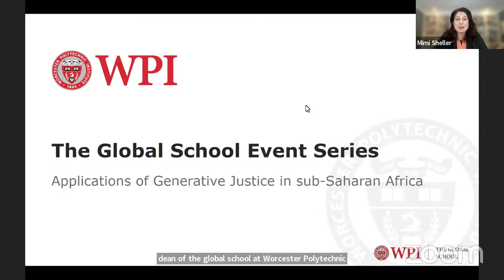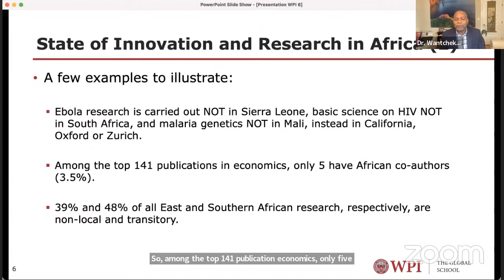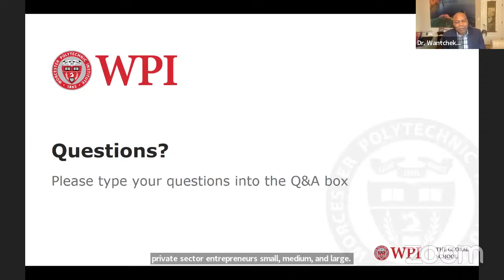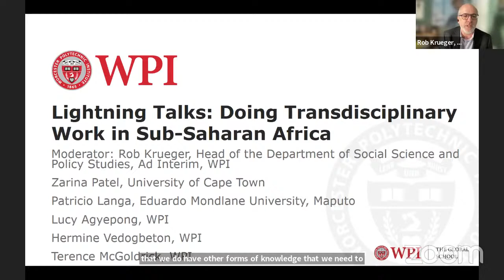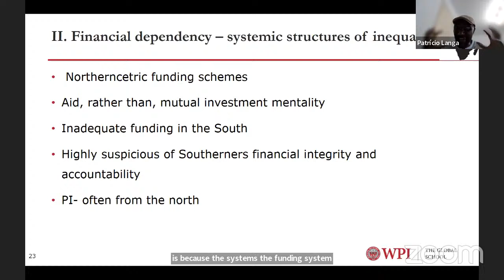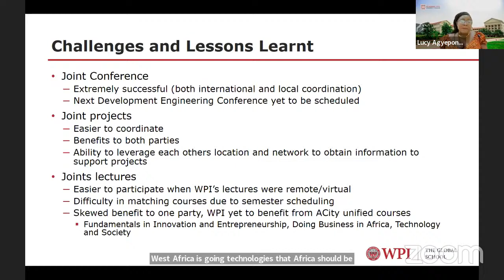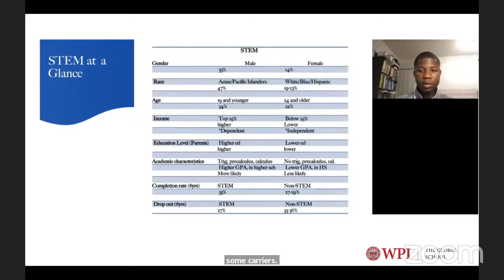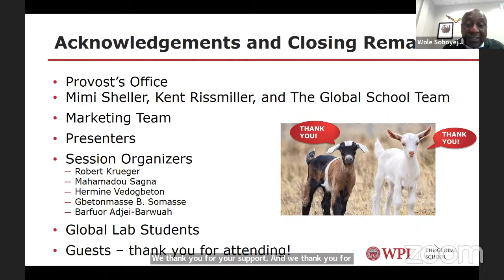Applications of Generative Justice in sub-Saharan Africa - January 18, 2022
The Global School Event Series 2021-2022